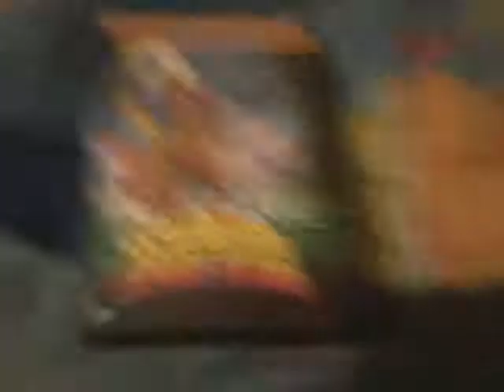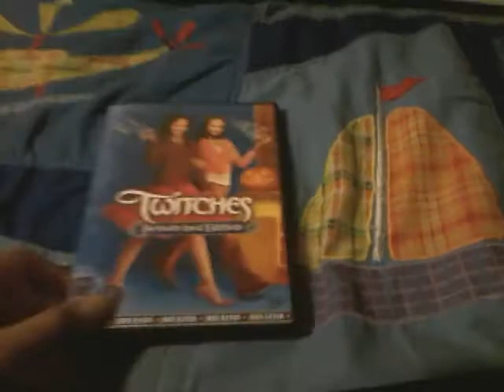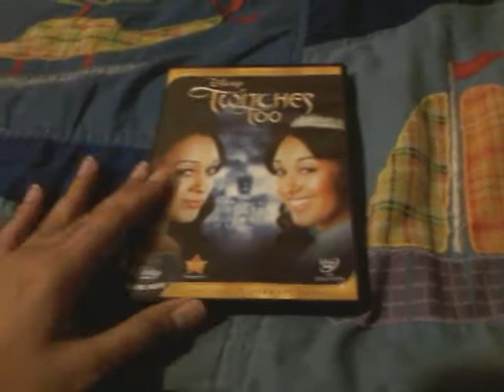My Halloween DVD Collection (Part 2)